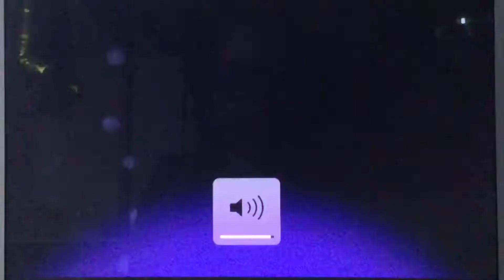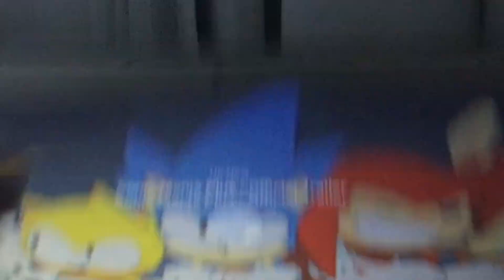Sonic Mania Adventures Part 2 TAILS!?